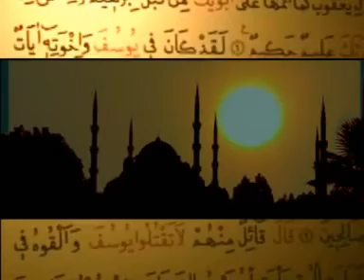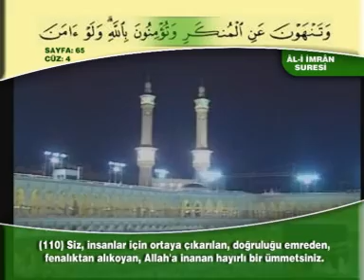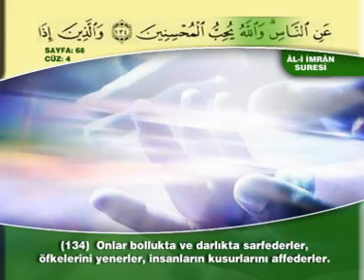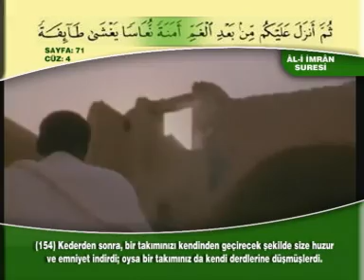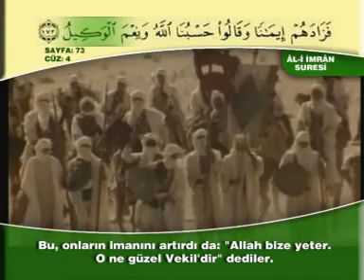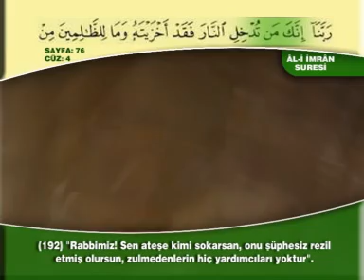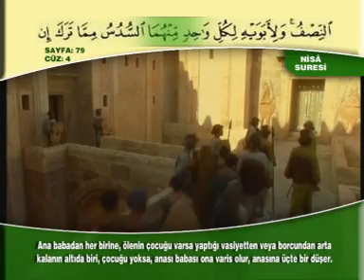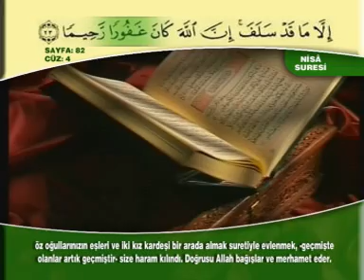Abdussamed Hatim Seti - Cüz 4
- Abdulbasid Abdussamed Hatim Seti 4. Cüz'ü Dinliyorsunuz..